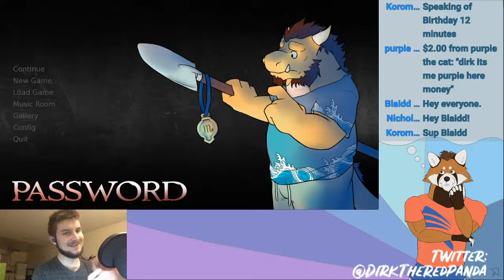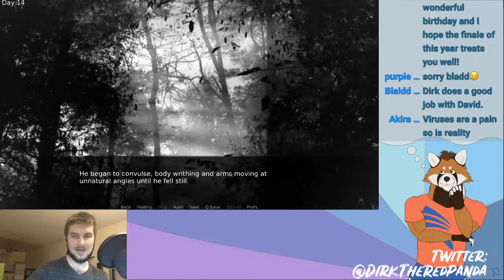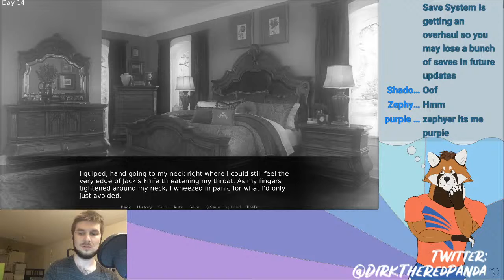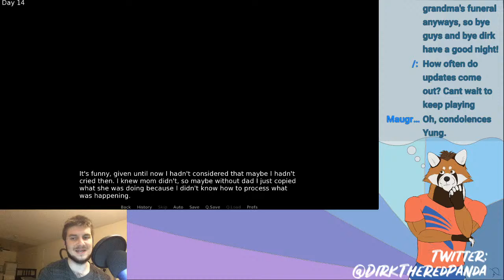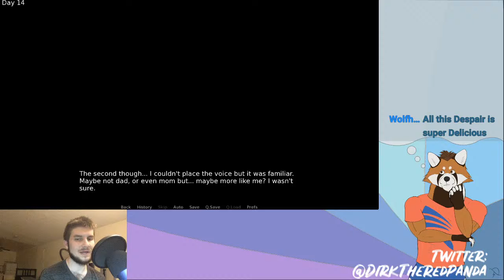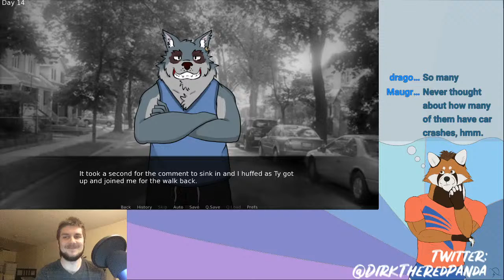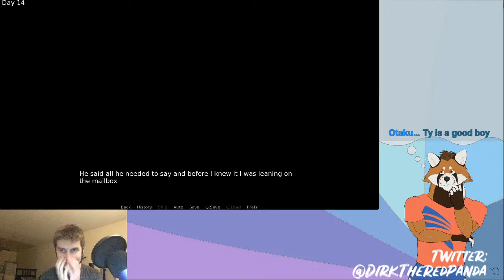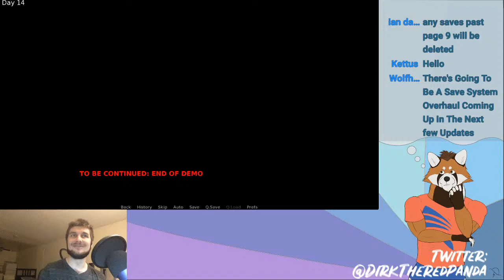Password - Episode 22 [Dean & Tyson]: "Guy Talk"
Day 14 commences, and so much stuff has hit the fan. Why were we chased? Why was Oswin so angry at our chaser? Let’s try to untangle the mess in this stream!

Note: Day 14 is exactly the same for Dean and Tyson's routes, so there will not be a separate video for each character this update.

LATE EDIT: Day 14 seems to be the same for all routes, so there won't be any time jumping necessary to get any unique parts for Dean or Tyson. You can sit back, and relax!

Table of Contents:
0:00 Introduction
13:00 The Reading Starts
2:03:30 End of Reading